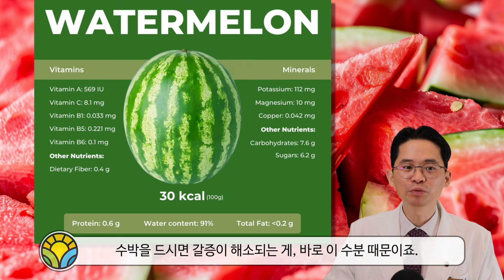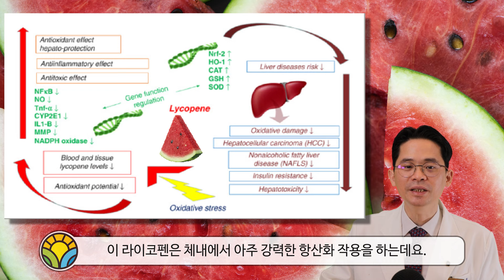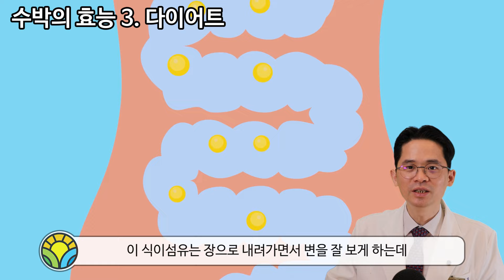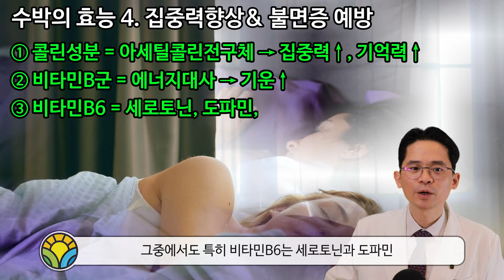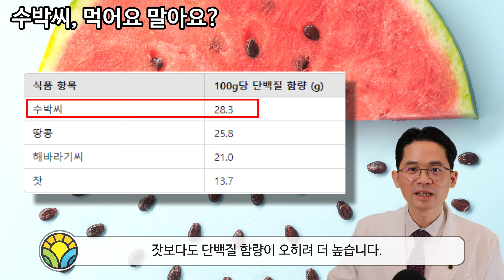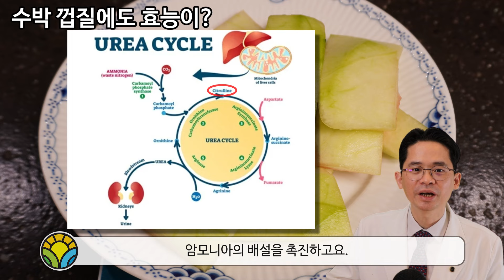여름 제철과일 수박의효능 주의사항(수박껍질 수박씨 효능)(건강보감[13])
🏥 부천시 오정구 원종2동 211-2번지 2층